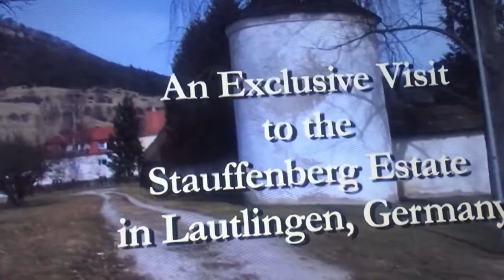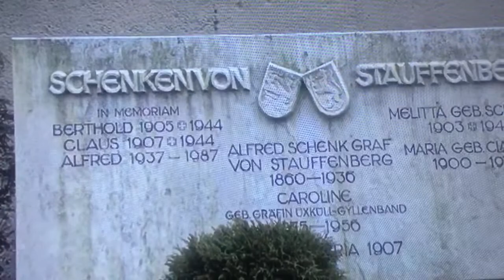Stauffenberg Estate Guide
The Home of where stauffenberg grew up